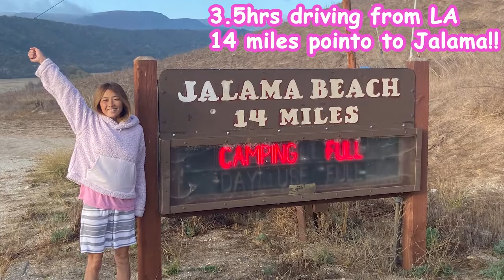【JALAMA】BIG SWELL 12.4-6.2020 ハラマでデカ波サーフトリップ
カリフォルニア、ロサンゼルスから車で北へ3.5-4時間。JALAMA=ハラマへ2泊3日のサーフキャンプの思い出。